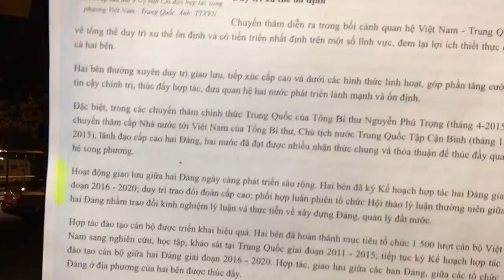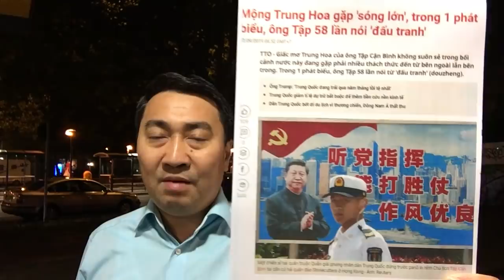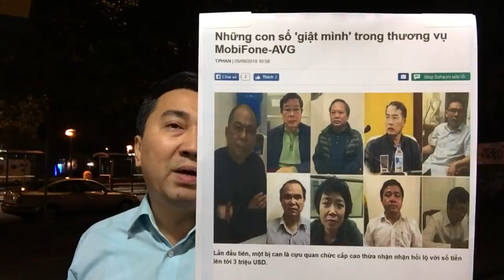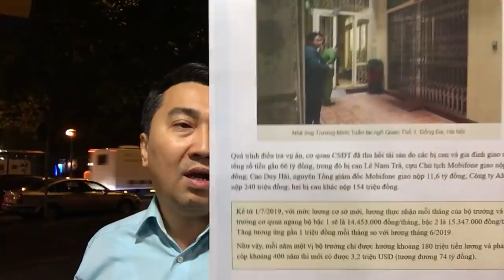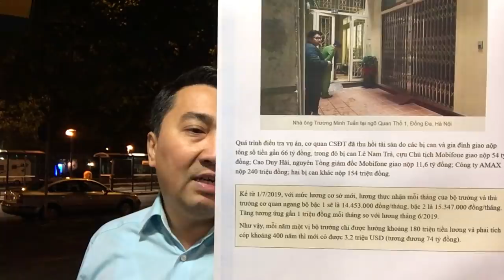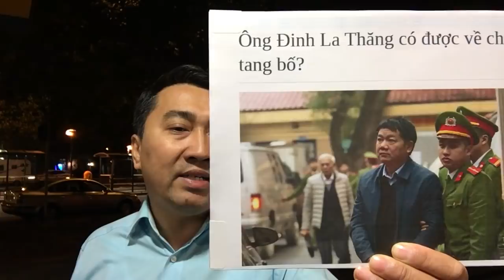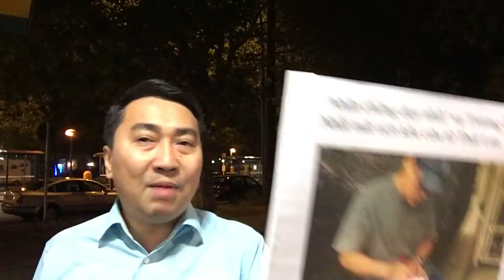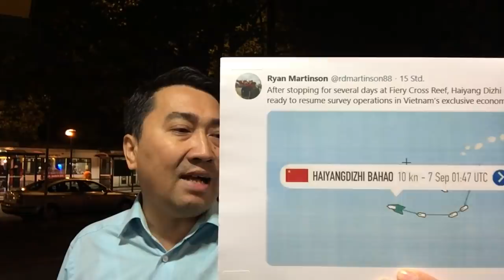Học CNXH, Việt Nam bước hụt - Đưa màu sắc Trung Quốc, TC Bình vấp chân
Video: Bám phao đỏ, VN tập trận Mỹ - đưa tàu nát, Hà Nội mơ đánh Trung